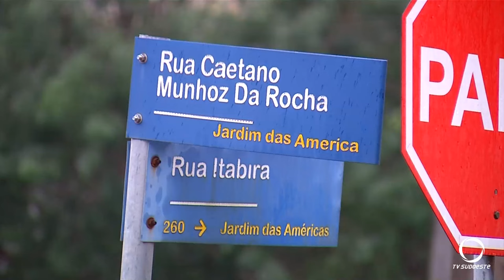Acidente deixa uma pessoa ferida nesta manhã (20)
Segurança: A colisão envolveu uma motocicleta e um veículo de passeio em Pato Branco.